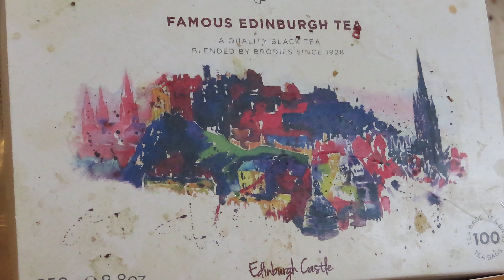Radio News Highlands & Islands Scotland 20-8-2024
BBC Radio Scotland